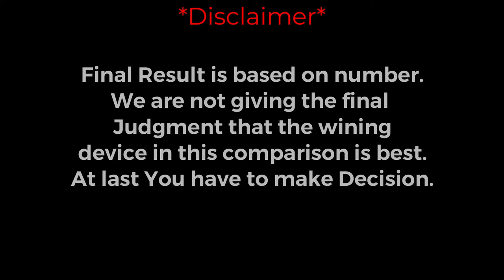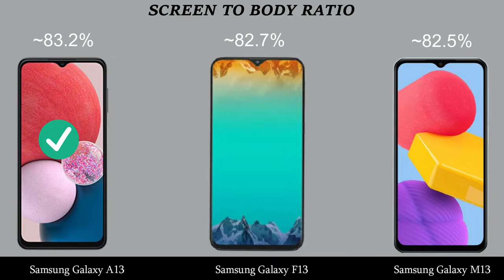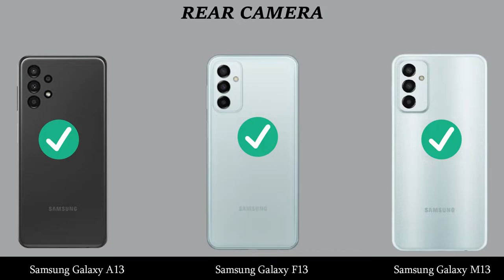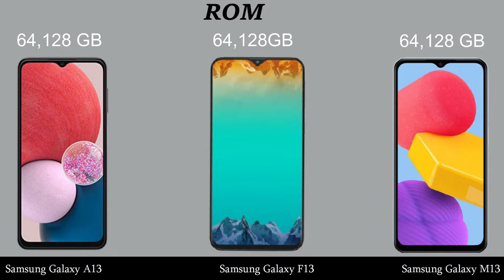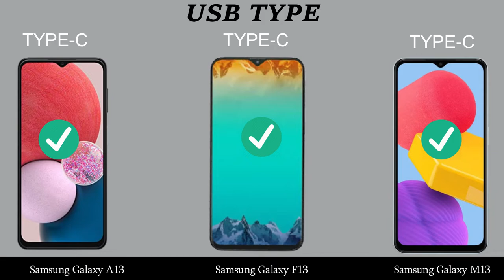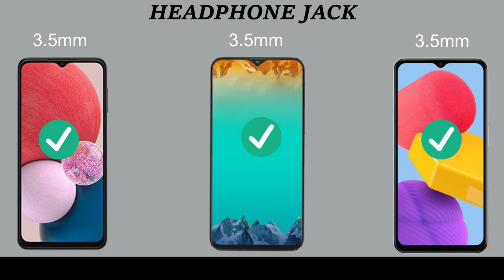Samsung Galaxy F13 VS Galaxy A13 VS Galaxy M13 comparison,bestsmartphone, #2022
Samsung Galaxy F13 VS Galaxy A13 VS Galaxy M13 comparison and review.
Samsung Galaxy F13 VS Galaxy A13 VS Galaxy M13 5G.

Topic Covered:
Samsung Galaxy F13 VS Galaxy A13 VS Galaxy M13.
Samsung Galaxy F13 VS Galaxy A13.
Samsung Galaxy F13 VS Galaxy A13 VS Galaxy M13 price IN India.
Samsung Galaxy A13 VS Galaxy M13.
Samsung Galaxy F13 camera.
Vivo Y33s vs Vivo V23e.
Samsung Galaxy F13 VS Galaxy A13 VS Galaxy M13 review.
Samsung Galaxy F13 VS Galaxy A13 VS Galaxy M13 Unboxing.
Samsung Galaxy F13 VS Galaxy A13 VS Galaxy M13 speed test.